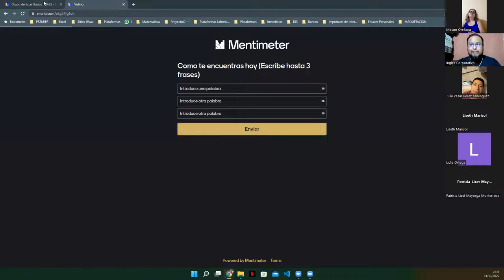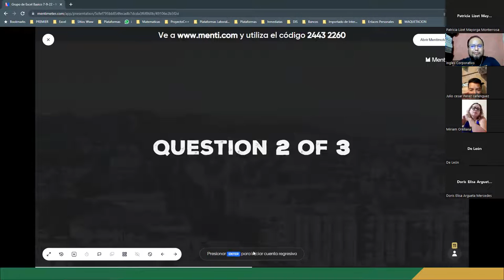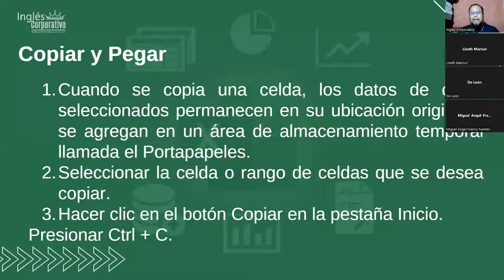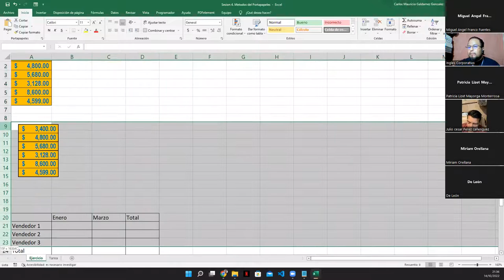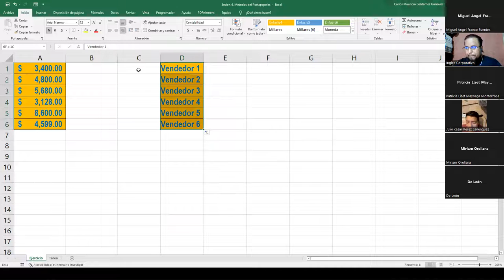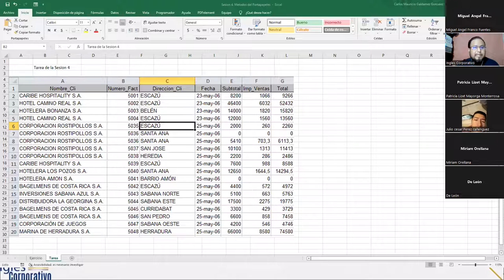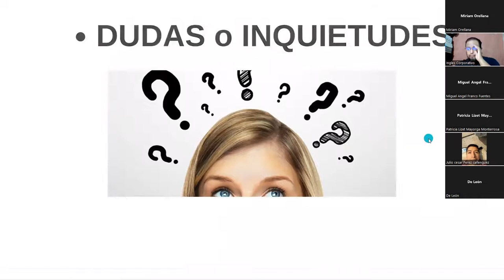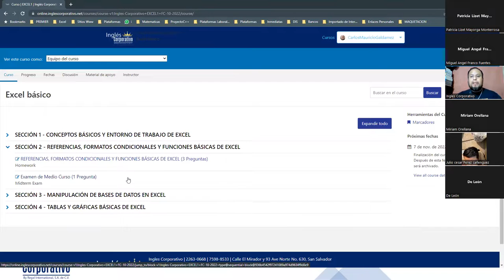Inglés Corporativo - 14-Octubre-2022 - Sesión 4: Métodos del Portapapeles